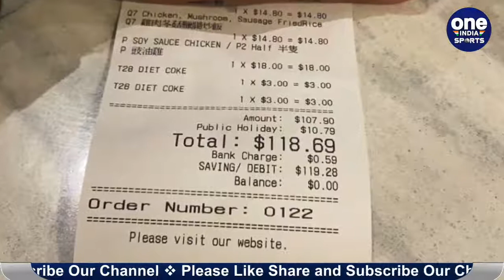Virat Kohli and Hardik Pandya had also breached the bio-bubble protocols | Oneindia Sports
Rohit Sharma and four other cricketers dining at a restaurant in Melbourne on the New Year’s Day has come under the scanner. While they have been placed in isolation at the moment even as they can train maintaining a social distance from the other teammates, another incident of Virat Kohli and Hardik Pandya breaching the bio-secure protocols during the limited-overs leg of the tour has come forward.

जब से मेलबर्न में भारतीय खिलाड़ियों का रेस्टोरेंट में बैठे हुए का वीडियो वायरल हुआ है, तभी से इस तरह के दावे ऑस्ट्रेलियाई मीडिया ने किए हैं कि कई और खिलाड़ियों ने भी क्रिकेट ऑस्ट्रेलिया के बायो-बबल को तोड़ा है। हालांकि, कोरोना प्रोटोकॉल के उल्लंघन का आरोप जिन खिलाड़ियों पर लगा है, उसकी जांच ऑस्ट्रेलियाई क्रिकेट बोर्ड द्वारा की जा रही है, लेकिन अब सामने आया है कि कप्तान विराट कोहली जैसे खिलाड़ियों ने भी बायो-बबल के नियमों का उल्लंघन किया है।